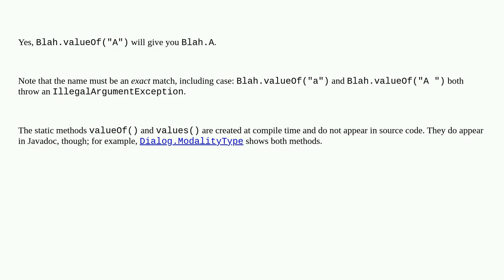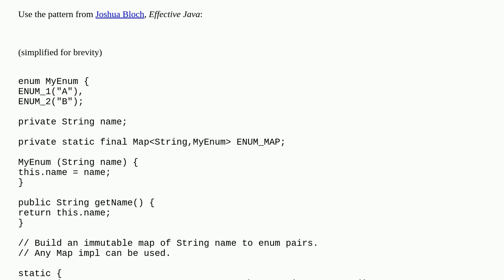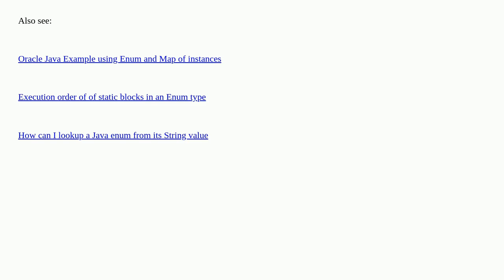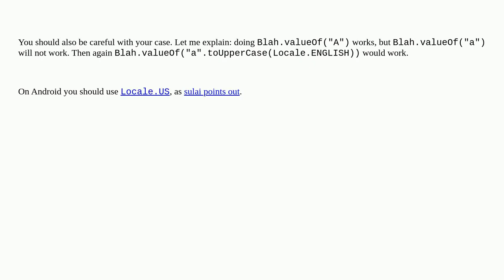How to get an enum value from a string value in Java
A special thanks goes out to the community

  enums guava java